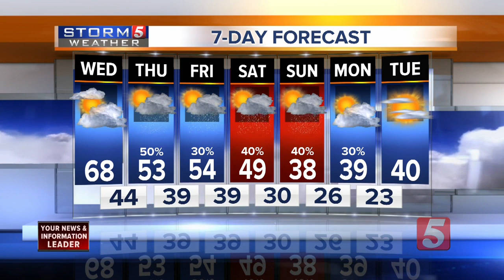NewsChannel 5 Latest Headlines | February 27, 11am